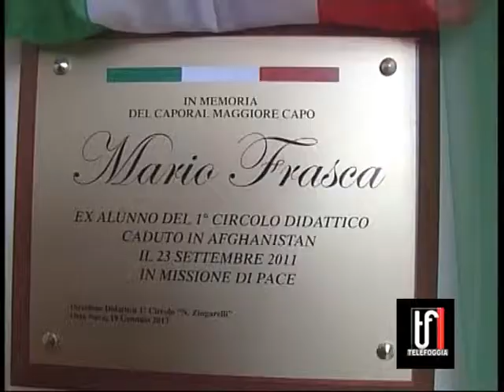Laboratorio Scolastico intitolato a Mario FRASCA - TELEFOGGIA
UNA GIORNATA CON I SUOI COMPAGNI DI CLASSE NEL RICORDO DI MARIO FRASCA

Si è svolta il 19 Gennaio 2013, presso la Scuola Elementare
1° Circolo Didattico ''N. Zingarelli'' di Orta Nova.
Nell'occasione è stato inaugurato il Laboratorio Linguistico/Informatico alla Memoria del Caporal Maggiore Capo ''Mario FRASCA'' Caduto in Afghanistan il 23 Settembre 2011.
 Si ringrazia la Dott.ssa Margherita Palma Dirigente Scolastico del
1° Circolo Didattico di Orta Nova per la splendida iniziativa.